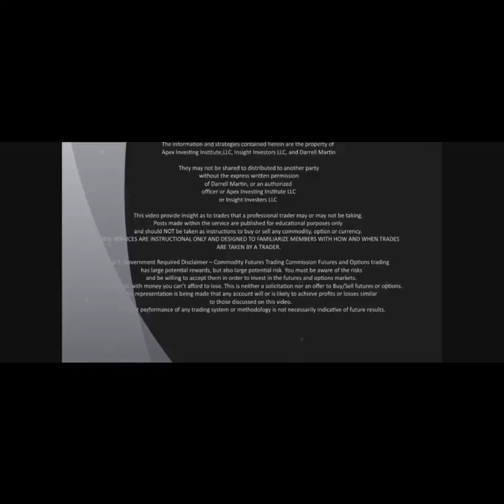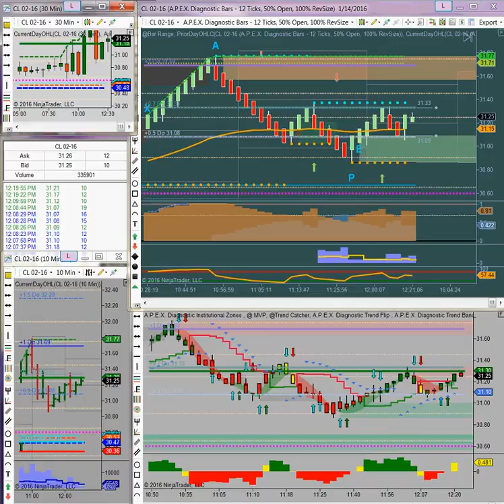Marilyn's World 01-14-2016 Noon